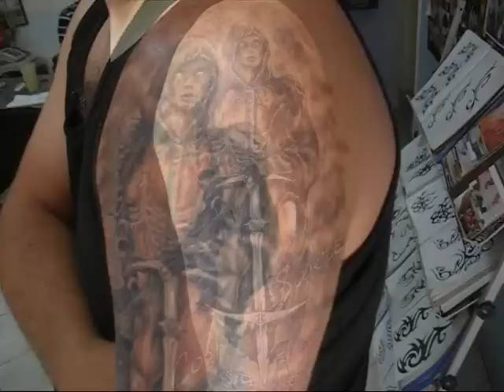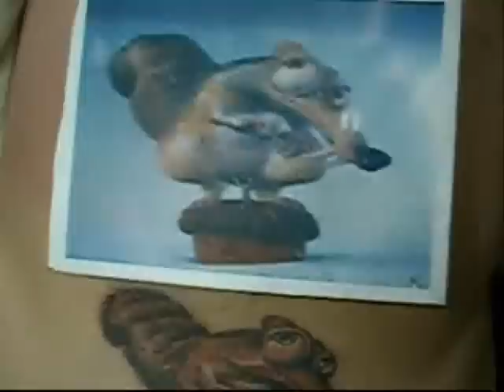coşkun şakre,PART-1,tattoo videos photos,taboo studio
taboo's works